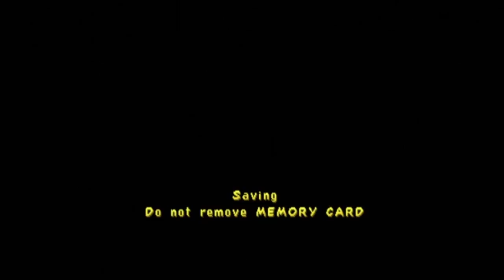Let's Play Spyro 3: Year of the Dragon w/ScrappyFan92 Part 8 - The Ship Wasteland